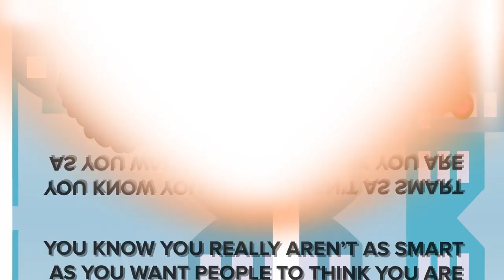SCP Dr Wondertainment's Weirdest Rejected Toy Ideas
Wondertainment is a manufacturer of anomalous / magical children's toys.

Dr. Wondertainment may be a company, it may be an individual, it may be an individual that runs a company. Most important, however, is that Dr. Wondertainment is magical, and they make toys. Whether they be toys that aren't exactly safe or toys that are beyond anything a kid could ever imagine (or want), the very basics of Wondertainment is that they make toys.

SCP Dr Wondertainment's Weirdest Rejected Toy Ideas is based on "Dr. Wondertainment Hub" by DarkStuff and taylor_itkin